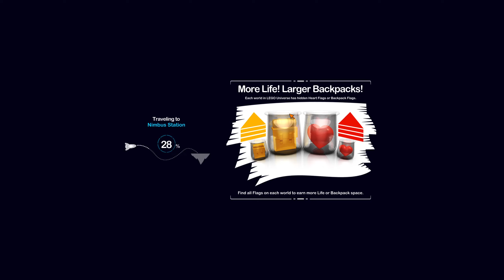Darkflame LEGO Universe | Part 19 (2022)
Stalkers. Also wrapping up Gnarled Forest.